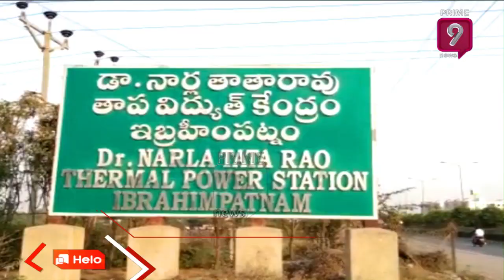Electricity Production Stops at NTPC , Vijayawada | Prime9 News